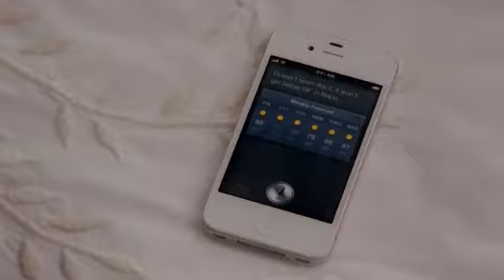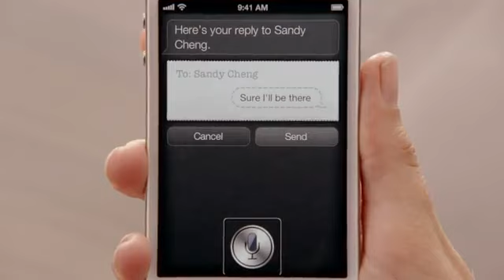Siri Demo - Apple Introducing Siri on iPhone 4S (HD)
Official Siri video demo for iPhone 4S. iPhone 4S Siri lets you use your voice to send messages, set reminders, place phone calls, and more. The dual-core A5 chip, all-new 8-megapixel camera and optics, iOS 5, iCloud, and Siri, iPhone 4S is the most amazing iPhone yet.  Available October 14, 2011.

Top 3 Cydia app
1. bigU Movies app
2. MyWi
3. Infiniboard